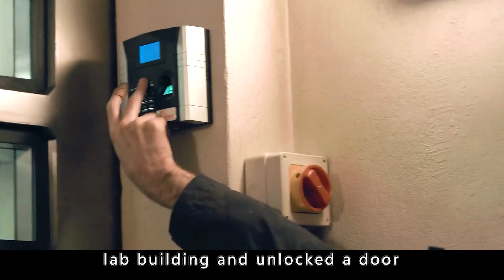Alien Refugees Arrive On Earth, Oppressed By Humans For 20 Years, Living In Dire Straits.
Movie Name: District 9

Summary: Violence ensues after an extraterrestrial race forced to live in slum-like conditions on Earth finds a kindred spirit in a government agent exposed to their biotechnology.

Director
Neill Blomkamp
Writers
Neill Blomkamp,Terri Tatchell
Stars
Sharlto Copley,David James,Jason Cope